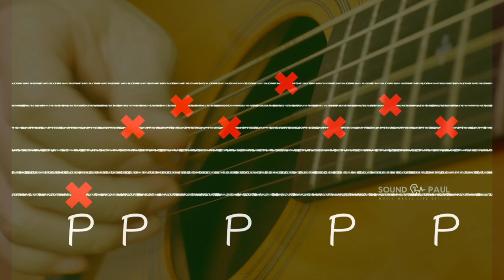[學吉他從零開始#28]不只是初學者、進階也好用-完整的T1213121彈奏概念☆☆☆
0:00 開場說明 什麼是T1213121?
0:55 解釋分解和弦
1:12 常見用法
1:32 活用的彈法
2:14 根音在第六弦時
5:21 根音在第五弦時
6:50 根音在第四弦
7:38 延伸與變化
10:14 以Pick彈奏T1213121

2.將影片分享給更多人
使用器材：